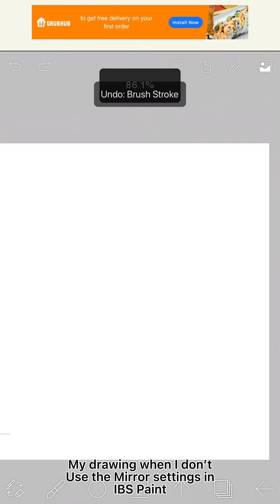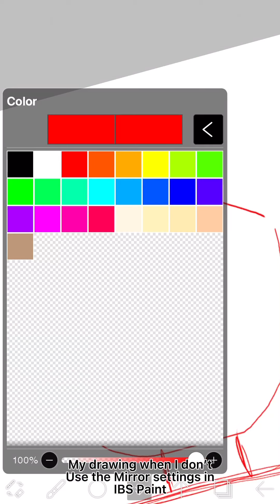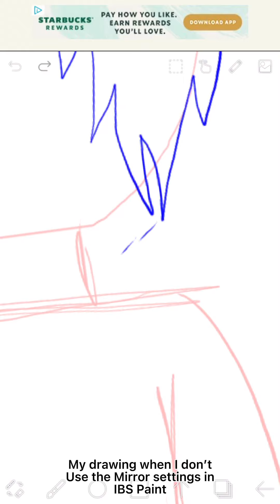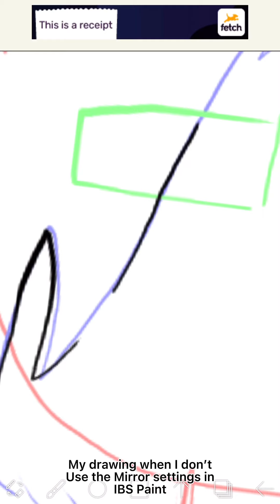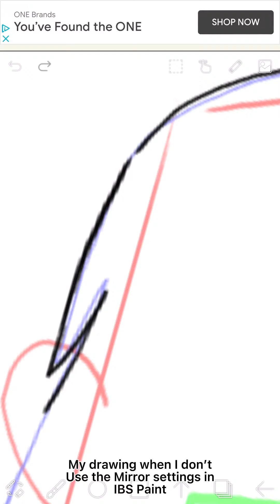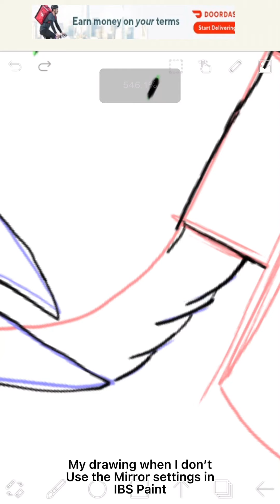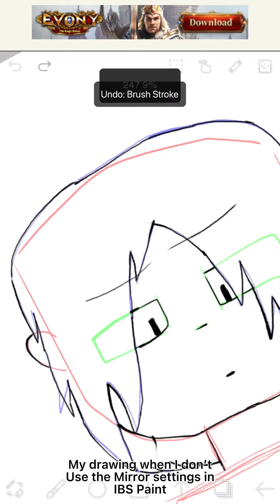What is life-